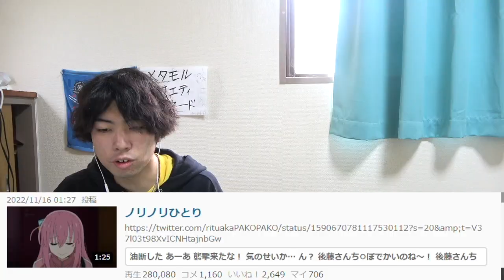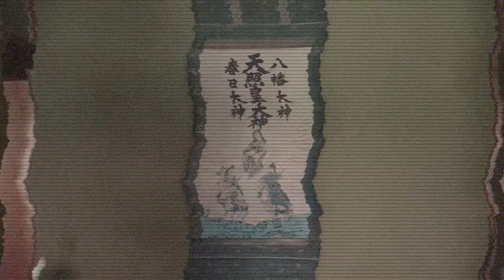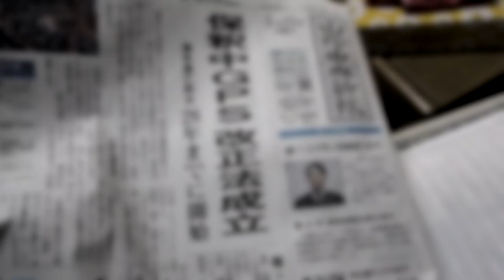笑ってはいけないノリノリMADが最高すぎたwwwwww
見させていただいた動画
東京オフ会詳細
開催日：11月4日(土)
場所：東京都杉並区高円寺北にある馬橋公園
時間：14時〜遅くても18時まで(途中に来ても途中で帰っても大丈夫です）
料金：無料(交通費は知らん頑張れ)
内容：写真、握手、サイン等の神対応サービス(サイン色紙は持参して下せえ）

プレゼント、お手紙等の送り先はこちら
〒270-1143
千葉県我孫子市天王台1-1-2  2F
カフェバービードックざわっち宛